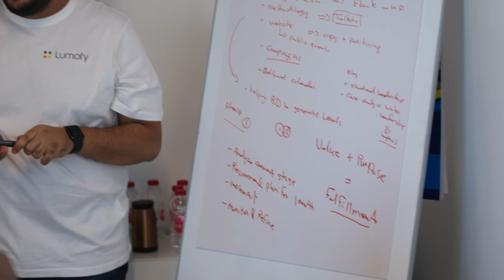بيبان | قصة مشروع لموفاي